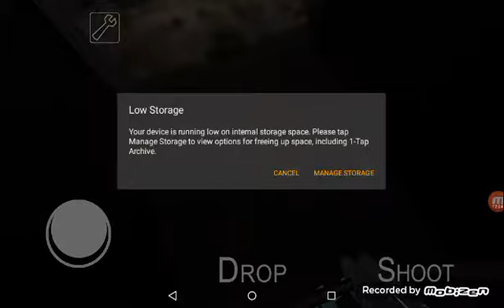Daryl plays Granny Easy Mode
I play Granny can I beat it